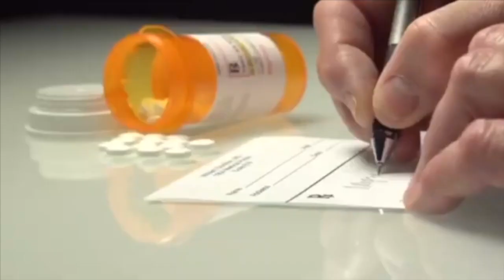Devin Haney Matches Gervonta Davis & Teofimo Lopez In Power Says Eddie Hearn|Haney Vs Gamboa